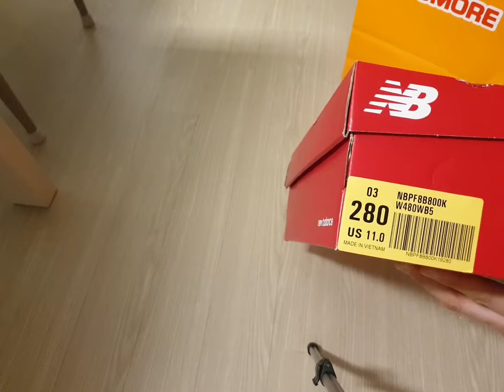뉴발란스 남자 신발 nbpf8b800k w480wb5